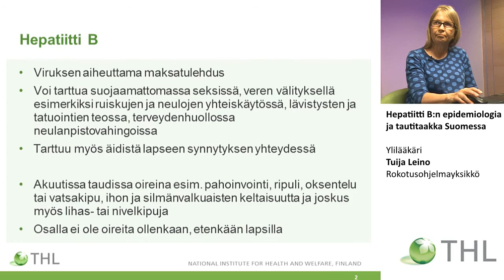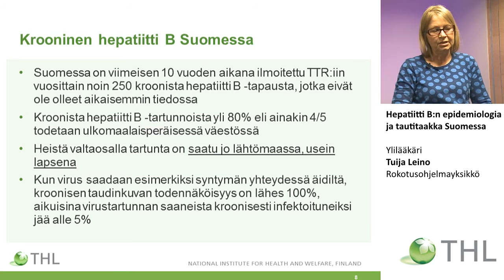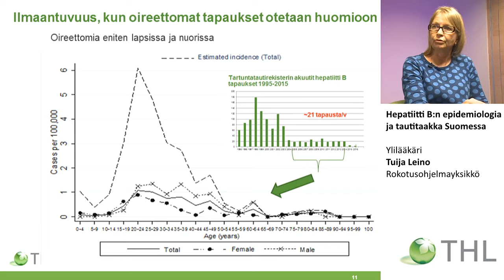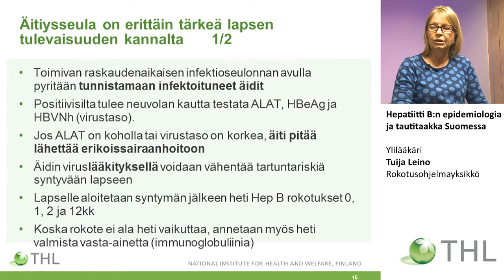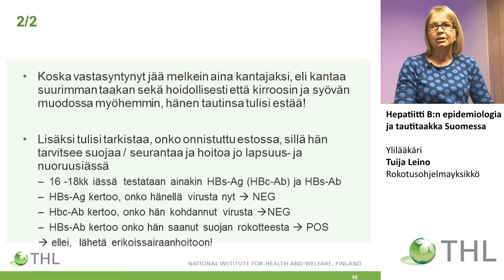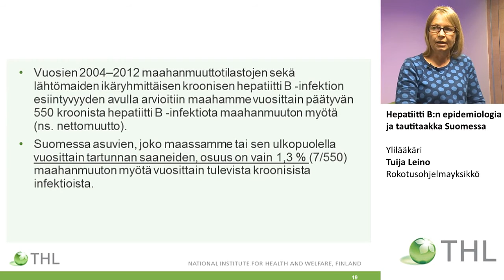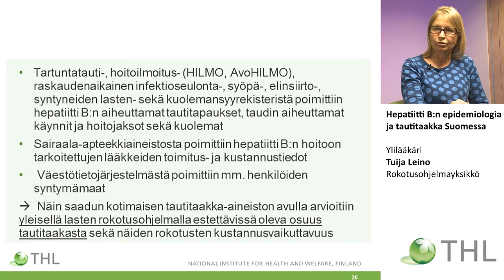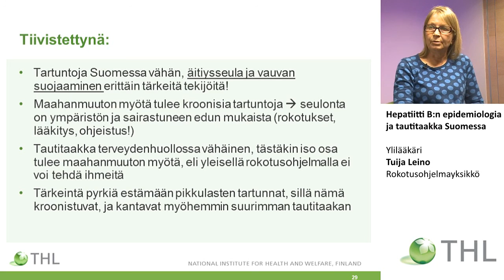Hepatiitti B:n epidemiologia ja tautitaakka Suomessa, Ylilääkäri, Tuija Leino, Rokotusohjelmayksikkö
Ajankohtaista hepatiitti ja B-rokotuksista
Hepatiitti B:n epidemiologia ja tautitaakka Suomessa
Ylilääkäri , Tuija Leino
Rokotusohjelmayksikkö